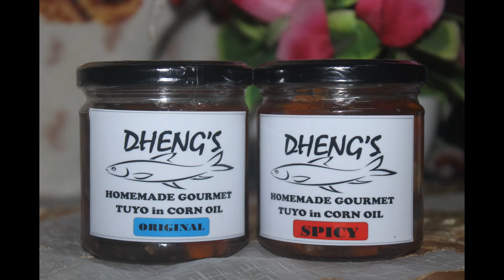RIDE VLOG | VETERANS MUSEUM DAANAN NATIN | FRIDAY RIDE | Kuya Dhenz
Tamang ride papasok ng trabaho sa araw ng biernes. May lumang tanke at kanyon akong nakita.